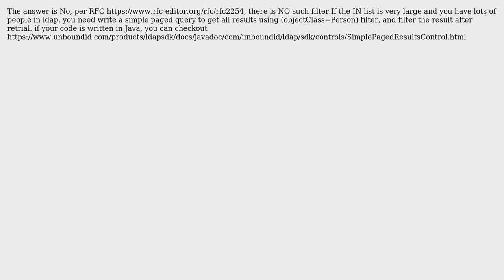Writing LDAP query filter (2 Solutions!!)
Writing LDAP query filter

With thanks & praise to God, and with thanks to the many people who have made this project possible! | Content (except music & images) licensed under CC BY-SA | Music | Images & others | With thanks to user Vladimir Matveev user Ted Shaw user rene and the Stack Exchange Network Trademarks are property of their respective owners. You are responsible for your own actions.